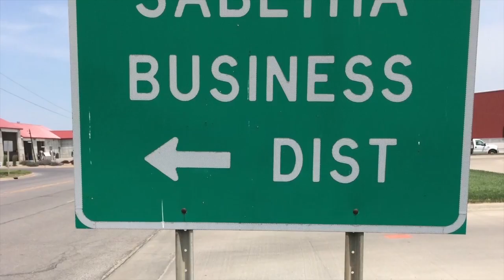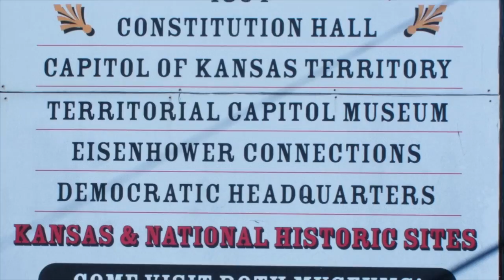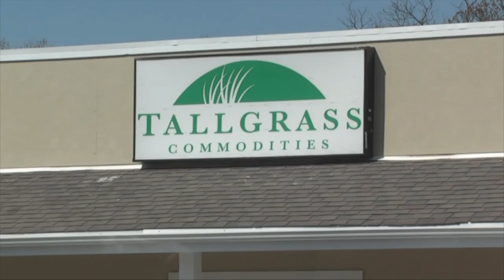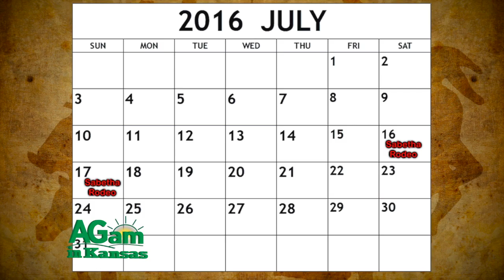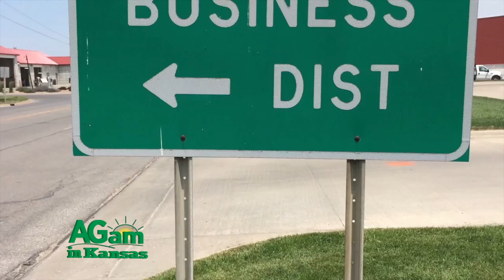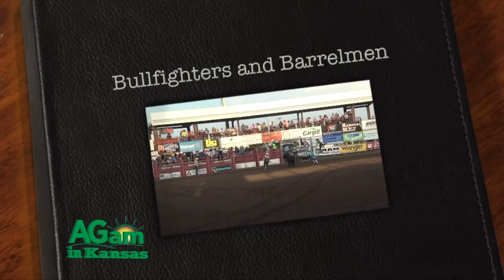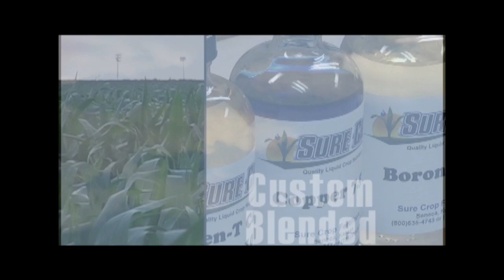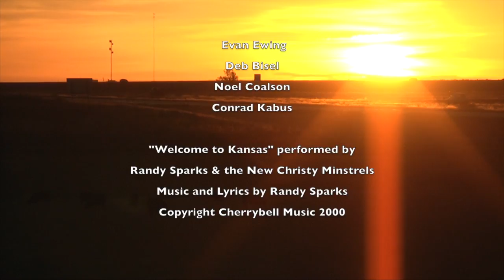Around Kansas - July 6, 2016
(Frank) Today Around Kansas shares the early history of Eudora, Kansas, from the Kaw Indians up to the Civil War. Then we tour Sabetha, located on the eastern edge of Nemaha County, and learn about their best-known and longest running event, the upcoming Northeast Kansas Rodeo. Next enjoy a poem from Ron Wilson and we’ll end with a look at the talented Kansas sculptor, the late Jim Brothers.